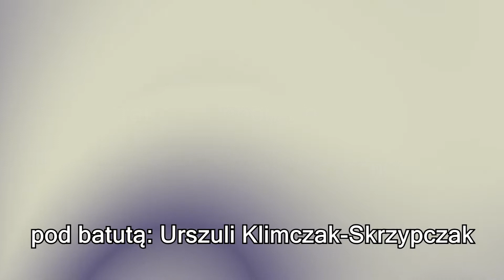Johann Strauss - Annen-Polka, op. 117 Orkiestra Zespołu Szkół Muzycznych w Pile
Dyryguje Urszula Klimczak-Skrzypczak